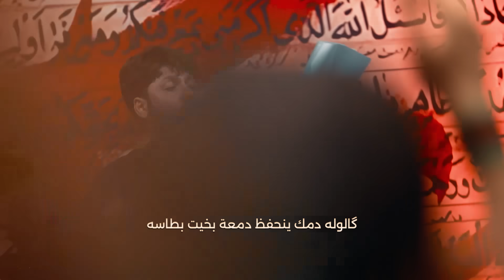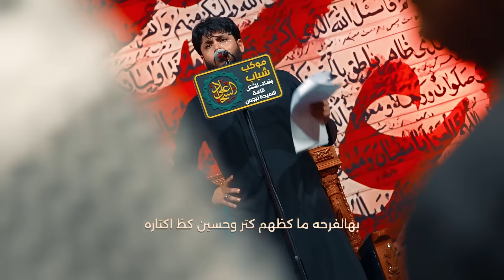مرتضى حرب || بمكانه || محرم 1446 هجري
القناة_الرسميه_للشاعر_والرداود_مرتضى_حرب

ليالي : محرم1446 هجري
القصيدة : بمكانه
اداء :مرتضى حرب
كلمات : الشاعر حسن البركي
المكان : بغداد _ المشتل_ موكب وهيئة علي السجاد (ع)قاعة السيدة نرجس